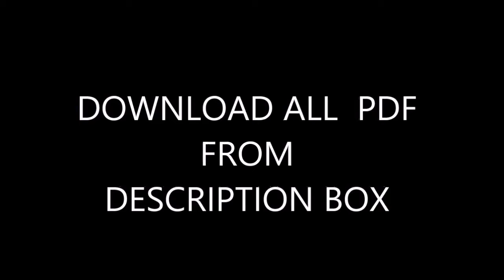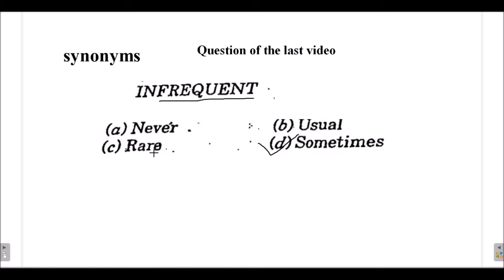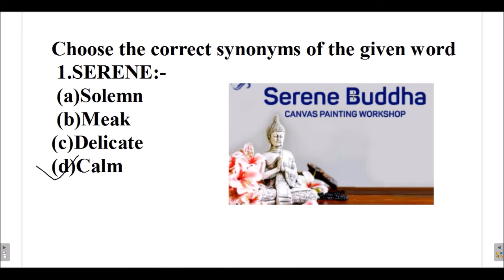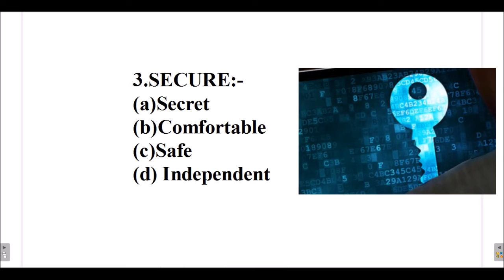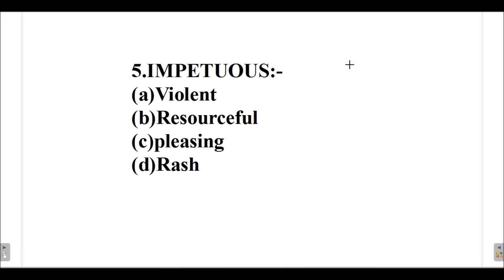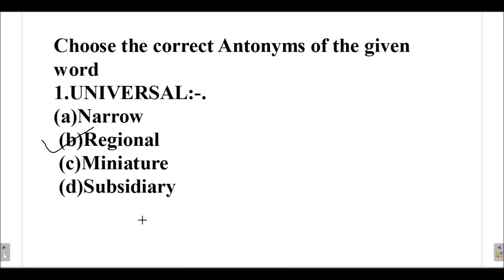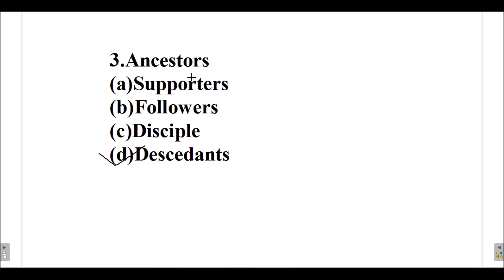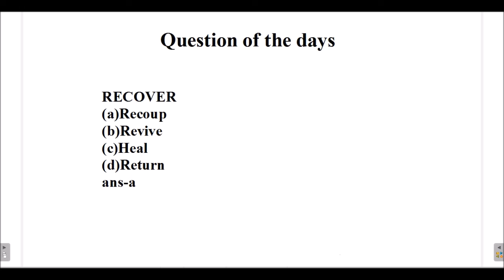Daily Vocab show 9 Previous year asked question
05:00 AM- GENERAL SCIENCE(GS)
08:00 AM-MATHEMATICS
10:00 AM-GENERAL KNOWLEDGE(GK)
03:00 PM- COMPUTER SCIENCE
06:00 PM- Daily Vocab(SYNONYMS AND ANTONYMS / One word substitution)